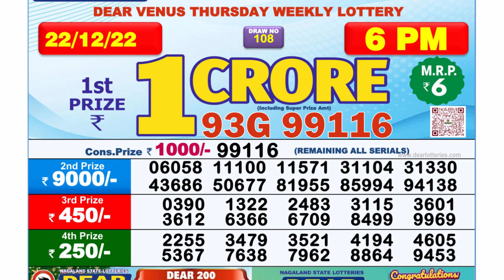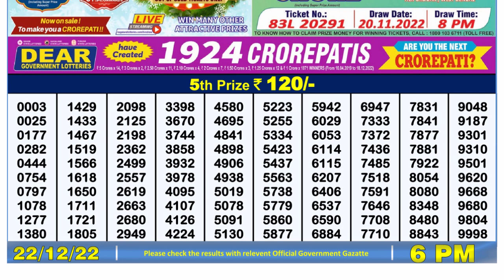Nagaland Lottery Sambad Live 6pm 22.12.21